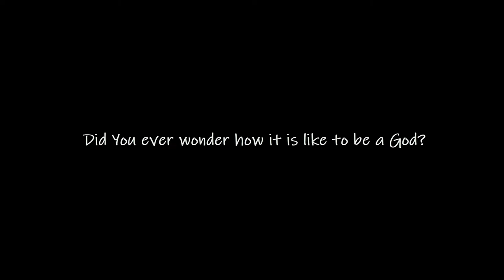Eden Universe Steam Trailer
We need Your support! Add the game to your wish list and watch us.

The author of the music for the trailer is Alexandr Zhelanov's

Some time ago I published information about the beginnings of work on the Eden Universe game. Today (almost a year later) I am pleased to announce that the game has been released on Steam, and on behalf of the entire Haxo Game Studios team I would like to encourage you to follow our production on Steam. We would be extremely pleased if you would add Eden Universe to your wish list. This will help us reach a wider audience.

All right, but what's our game all about? Are you familiar with the gamedev visionary that is Peter Molyneux? Eden Universe is a combination of Black and White, Populous and The Settlers (the first two games were created by Peter). Despite many similarities, there will be room for your own ideas and solutions. The action will not be linear, and the player will have the opportunity to take the side of the antagonist.
Eden Universe asks a fundamental question:
"Have you ever wondered what it would be like to be a god?".
If there are any questions, I will be happy to answer them.